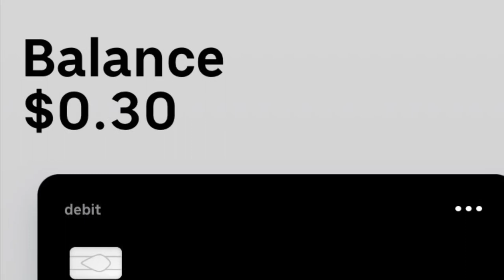Make the max driving with UBER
Today I’m driving for Uber for about 1 or 2 hours. Let’s see how much I can make.